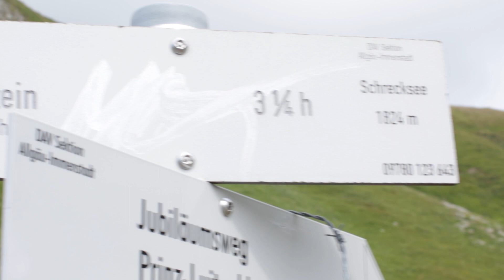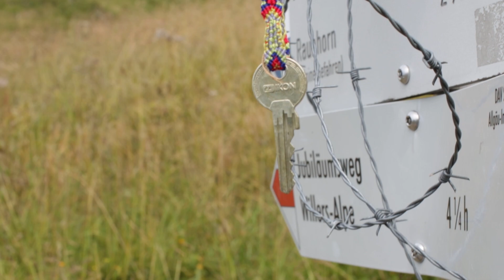Lake Schrecksee, Allgäu Alps, photographing Chamois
In this video, I wasn´t in my best mood, sorry for that, and I´m sorry for the less good quality of the video. It´s because I lost my vlogging camera on the way to the Srecksee. I tried to cheer up and enjoy the beautiful views, landscape, and nature itself. In the end, I was lucky to find Chamois on the other side of the mountain, there were some Groundhogs too. It was so nice and beautiful that it helped me to forget the loss of my equipment.

Main camera Canon 7D Mark II

Wildlife lens Tamron SP 150-600mm F5-6,3 Di VC USD G2

"Bokeh" lens Sigma 50mm f/1.4 EX DG HSM

Ultralight Bonfoto carbon tripod

Slider Neewer carbon 1m

Hiking camera backpack